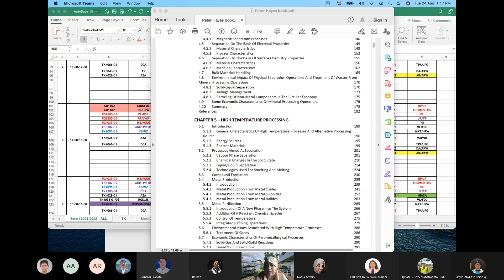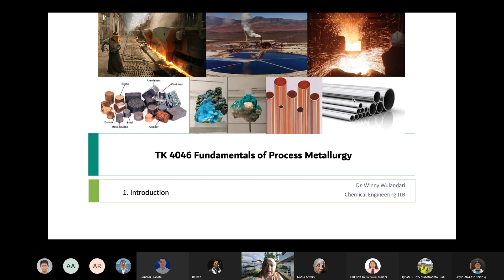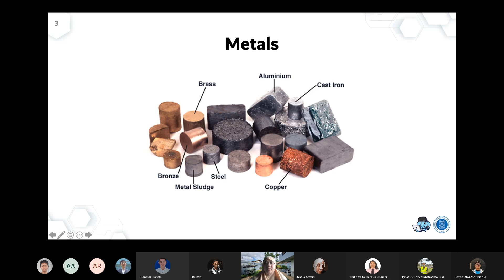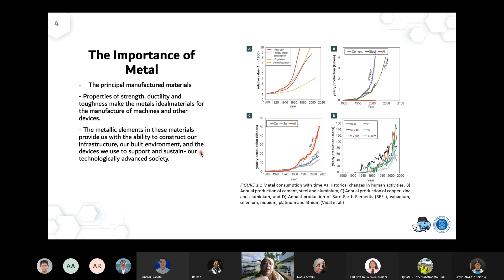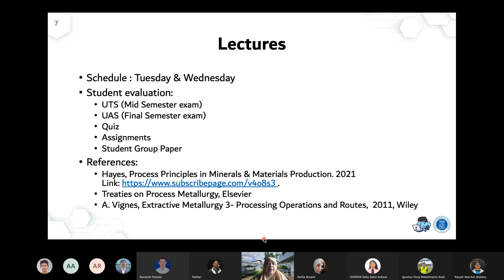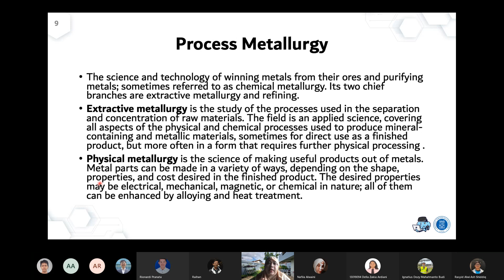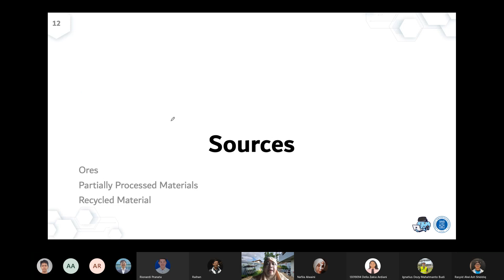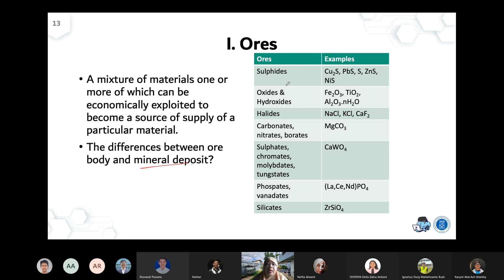TK4046 - 1.1 Pendahuluan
TK4046 Dasar-dasar Metalurgi Proses
Rekaman Kuliah tanggal 24 Agustus 2021

Program Studi Teknik Kimia ITB